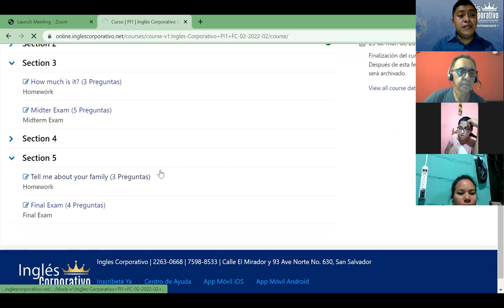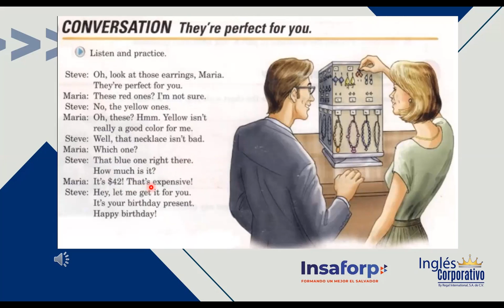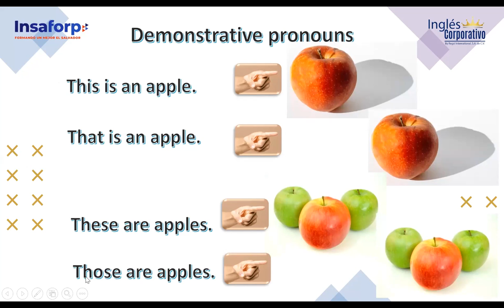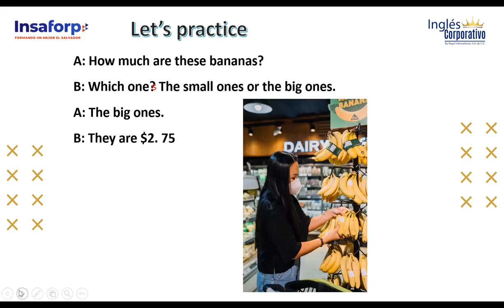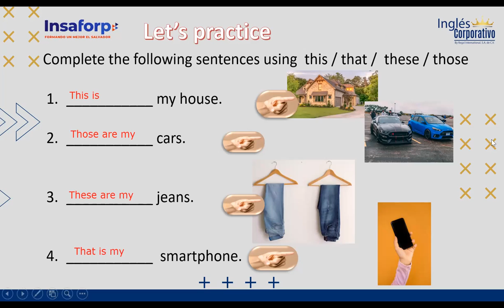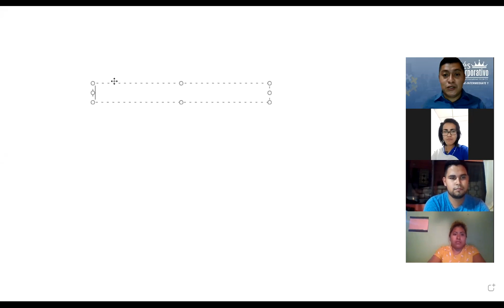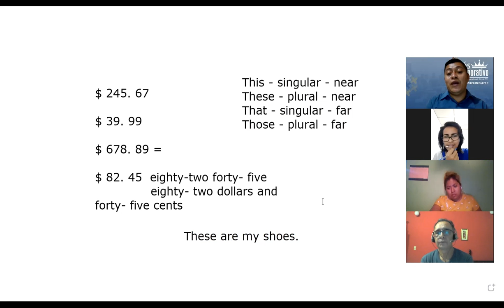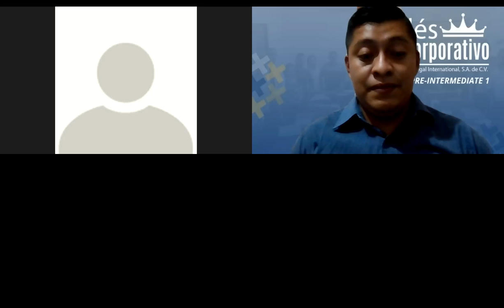Ingles Corporativo- Class 5 - How much is it?